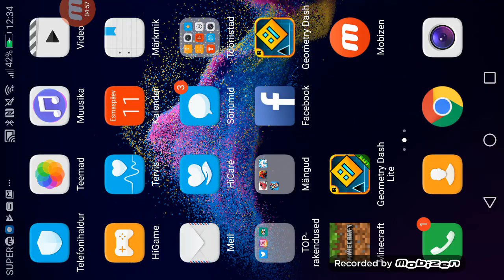Mingi asi ehk ma näitan midagi :-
Ma ei tea🤔